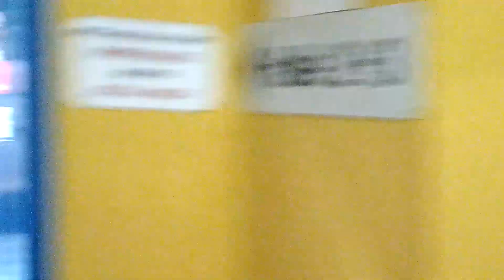Westfalia Kinderhaus nach dem 12:1 gegen Dyckburg